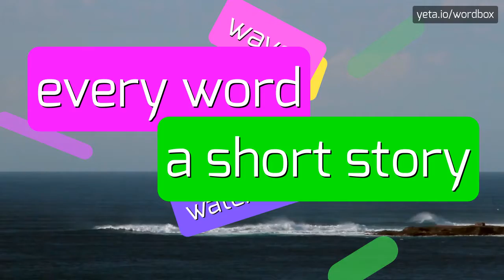PRANDS - HOW TO PRONOUNCE IT!?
Watch how to say and pronounce "prands"!